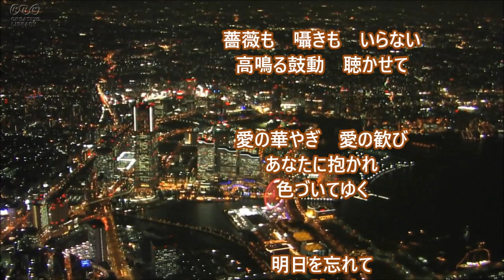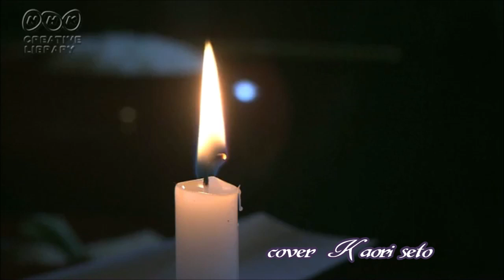聴かせて・・・( 松浦百美子さん) cover / K.seto 6 .13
2018/8/22　松浦百美子さんの「聴かせて・・・」です。
作詩/夏海裕子　　作曲/花岡優平

ありがとうございました。　(ღ˘⌣˘ღ)

(0.t-1.PC)